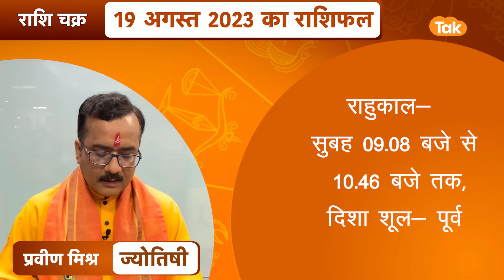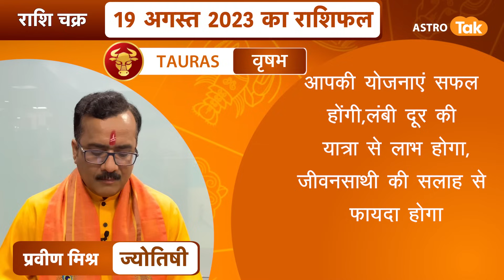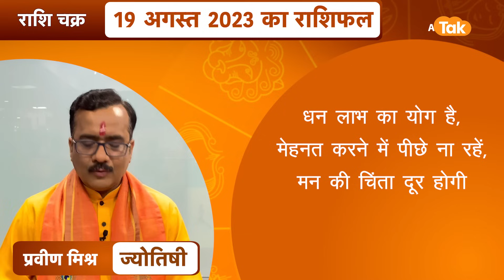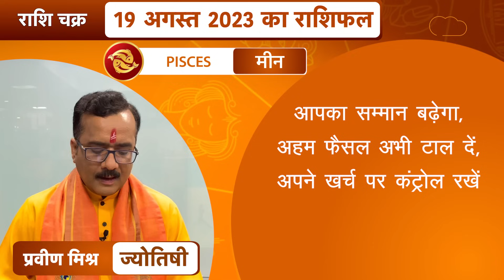राशि चक्र 19 अगस्त का राशिफल, 10 मिनट में देखें 12 राशिफल | Praveen Mishra | Astro Tak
राशि चक्र- ज्योतिषी प्रवीण मिश्र 19 August 2023 : 10 मिनट में देखें 12 राशियों का विशेष राशिफल...